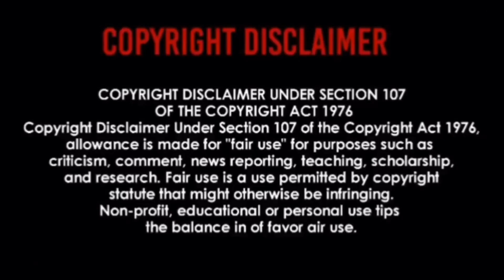Soul Train Line - Stevie Wonder I Wish | REACTION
Grooving 💃🏻🕺🏾🚂